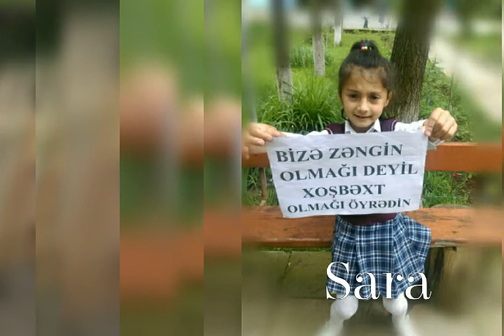1 iyun.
Vidio ucun Qurbanefendi mektebne ve xususen Aybeniz mellimeye tesekurler